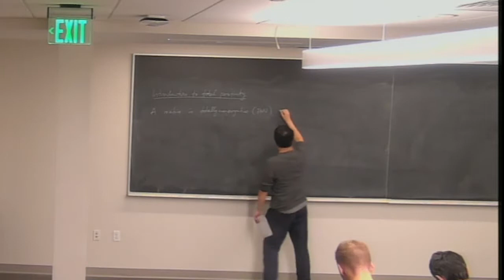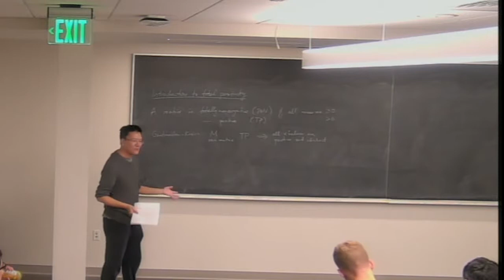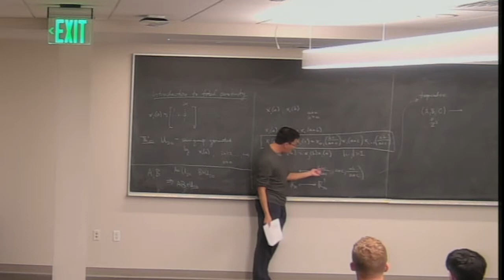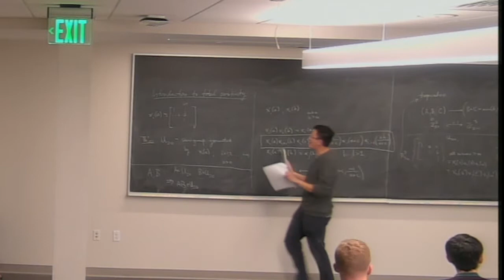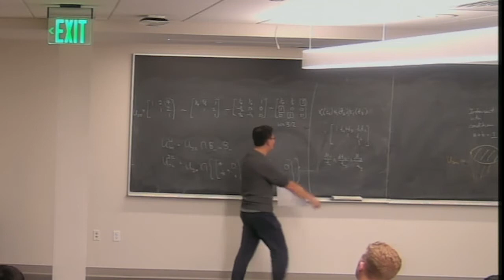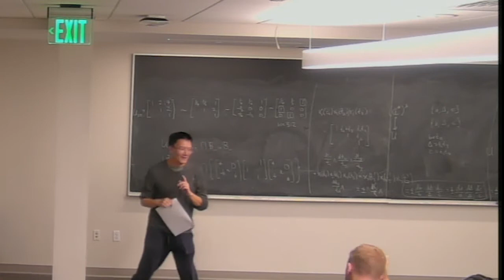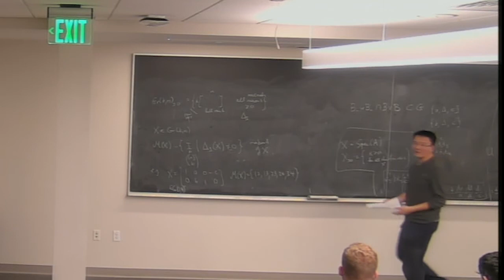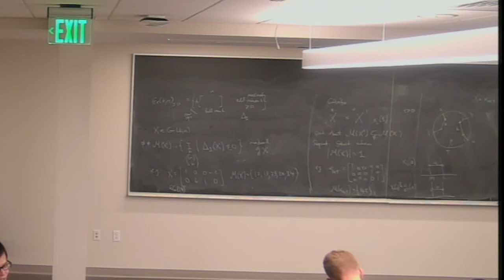Thomas Lam | Introduction to total positivity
Spacetime and Quantum Mechanics Master Class Workshop

Speaker: Thomas Lam (Michigan)

"Total Positivity and Cluster Algebras"

Lecture III. Introduction to total positivity